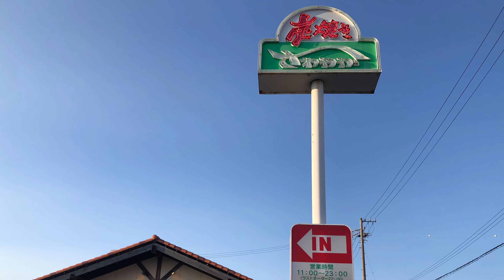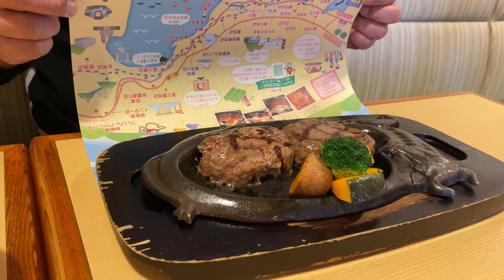Gororoba do Japão, mas é bom heim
Restaurant Hamburger Steak, The Best in Shizuoka, Japan.
Number 1 👍🏻👍🏻👍🏻👍🏻